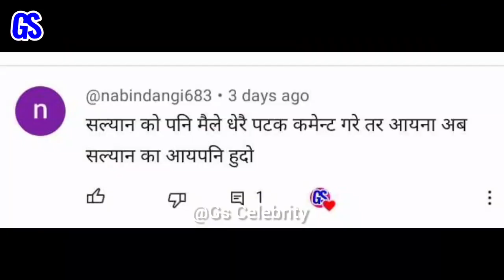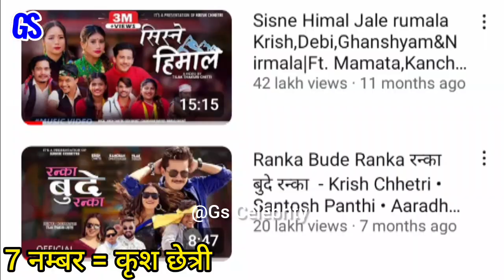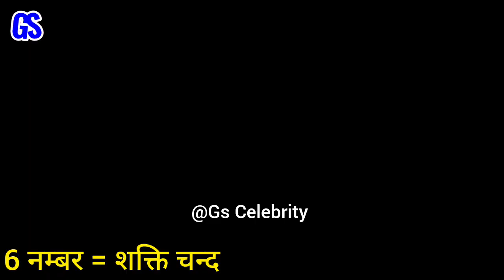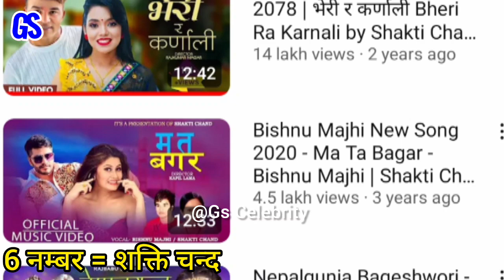चर्चित 8 सल्यानी लोक कलाकारहरु New Nepali Lokdohori song | Nepali Live Dohori | Bhagirath chalaune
In this video I have given information about salyan district popular lokdohori singer information and biography
The salyan district popular lokdohori artists are following
1 khadka budha magar
2 lilawati budha magar
3 Krishna reule
4 netra bhandari
5 bhagirath chalaune
6 shakti chand
7 krish chhetri
8 raj babu Shahi

तपाईं हरुलाइ यस Gs Celebrity युट्युब च्यानलमा स्वागत छ । हामिले यस च्यानलमा लोक तथा दोहोरी गित सम्बन्धी सम्पुर्ण जानकारी ,नेपाली लोकदोहोरी कलाकारहरुको जिबनी ,नयाँ दोहोरि गितको अपडेट,लोकगित सम्बन्धि नयाँ  नौलो खबर , रिलिज भएको नयाँ  गितको समीक्षा,र लोक दोहोरि संग सम्बन्धि सबै जानकारी गराइने छ ।
In this channel we upload  all kinds of information videos about Nepali lok Dohori, Nepali Live Dohori Songs, Nepali lok Dohori news ,nepali lokdihori Singer Biography, New Dohori Song Updates, New Nepali lok Dohori Song Review and Nepali Folk Dohori as well as Nepali Live Dohori.please keep support us .